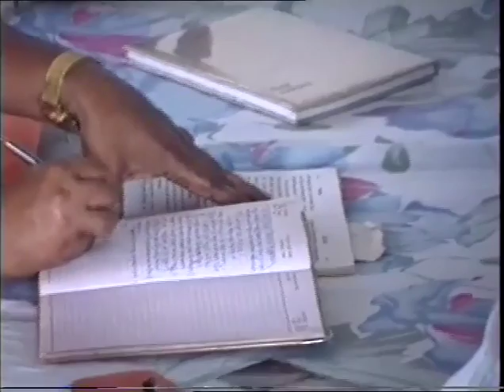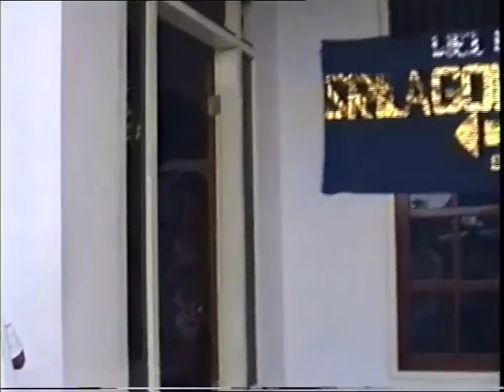Srila Gour Govinda Swami_ Bali 22 Oct 1993 _YT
Sri Srimad Gour Govinda Swami Bali 1993_ Home program, walk in park and airport.